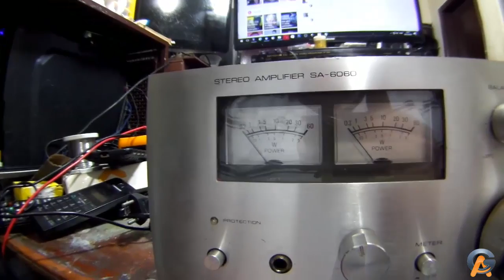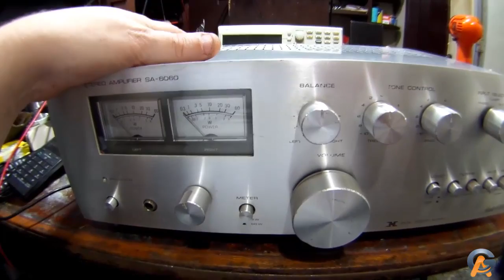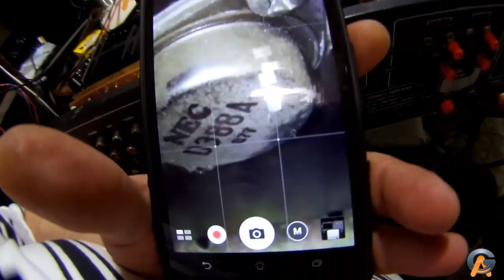Primeiras impressões SA6060 CCE (Parcial)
é Meus Amigos mas um amplificador entra no laboratorio, esse foi por recomendação, trata de um power SA6060 CCE, o cliente alega problemas de canal

AG Informática Eletrônica "Do som vintage ao Profissional"
Cel: 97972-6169 Whatsapp (Recado) 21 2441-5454 Fixo

Fonte Imagem: Audiorama